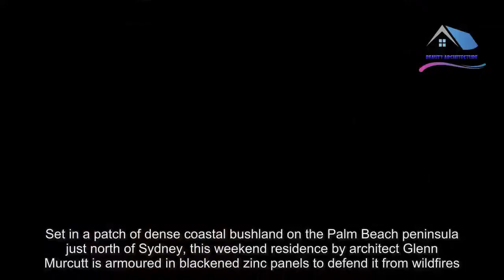Glenn Murcutt's bushland house is zinc-panelled to protect against wildfires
Set in a patch of dense coastal bushland on the Palm Beach peninsula just north of Sydney, this weekend residence by architect Glenn Murcutt is armoured in blackened zinc panels to defend it from wildfires.Nestled into the base of a sandstone outcrop, the two-storey house is surrounded by shrubbery and a forest of gum, oak and blueberry ash trees.The building has been angled to preserve as many of these trees as possible – the trunk of once specimen even extends through a gap left in the roof structure for it – and its windows project outwards in places to frame the best views.It took a decade for the project, which completed in September 2016, to reach fruition.Murcutt was originally approached by the clients while they were living in London and planning their move back to Australia.They commissioned Donaldson House as a holiday home for themselves and their three children, with the view to eventually settling there full time.The two-storey home has the same stature at the sandstone outcrop, and as a result is almost imperceivable from the street that runs past it.Aflight of concrete steps leads down from a double parking space on the street, past a store room and outdoors shower to the upper storey, which has a mono-pitched roof that sits level with the top of the rock.The master bedroom and its en-suite are located directly off the entrance hall. A large sliding window by the bed looks towards the rockface and a pool of water that is protected by a tilted glass roof.Farthest away from the street, a combined kitchen, dining and living space link with a veranda that provides views down to a nearby waterway through the woodland.Three further bedrooms for the family's three children are set on the lower floor alongside a bathroom and laundry room with an adjacent drying deck.All of the circulation areas are set on the southern side of the house, allowing the bedrooms and living spaces to take advantage of the sunlight to the north.Arow of angled windows floods the open-planning living area with natural light, and from the outside frames a view of a brightly coloured tapestry by the French-Hungarian artist Victor Vasarely.While the exterior is covered in inky black cladding, the interior is finished with a subdued palette of white paintwork, hoop pine ceilings and concrete floors.The blackened zinc was selected in part for the property's location in an area at high risk of wildfires.To meet stringent regulations, the house stands on reinforced concrete foundations, and its plywood walls are covered by the metal skin.Windows are made from toughened mesh-covered glass, and set in steel and anodized aluminum frames to protect against embers.Murcutt is known for his particular attention to climatic conditions and sensitivity to landscape, and the design for Donaldson House responds directly to the unique site demands with a number of sustainability features.Electrically operated louvres are installed in lieu of air conditioning to help keep the house shaded from the heat of the sun, while hot water is solar generated.Water storage tanks located beneath the master suite serve the bathrooms and laundry, and in the event of fire can be used to sluice flames.Murcutt, 81, was born in London but grew up in Papua New Guinea before moving to Sydney as a teenager.He set up his practice in 1969 and has gone on to become one of the industry's most decorated architects, winning the Gold Medal of the Royal Australian Institute of Architects in 1992, the Alvar Aalto Medal in 1992, the Pritzker Prize for Architects in 2002.He is due to complete work on another decade-long project later this year – the Australian Islamic Centre in Melbourne.Rows of lantern-like skylights were shown covering the roof of the building when first images surfaced last year.Donaldson House is currently for sale by expressions of interest through the Australian estate agent Modern House, and has a guide price of AU$ 4.1 million (£2.5 million).Glenn Murcutt unveils first images of Australian Islamic Centre in Melbourne.